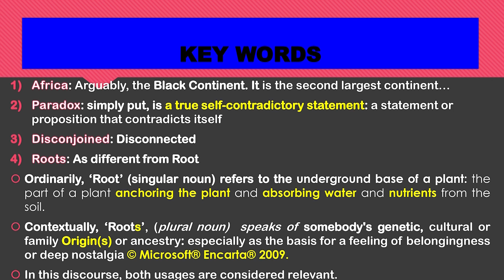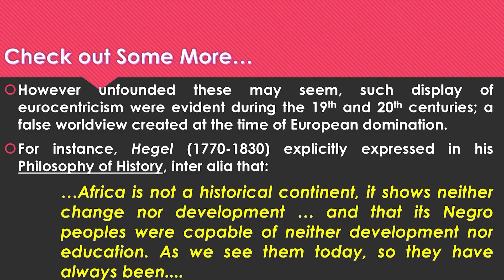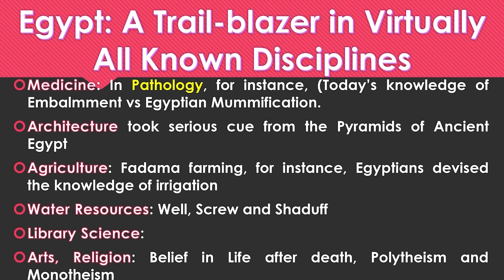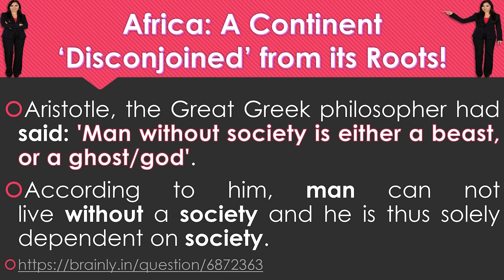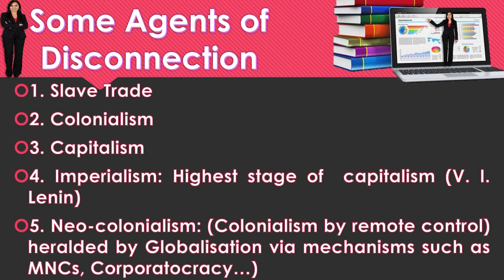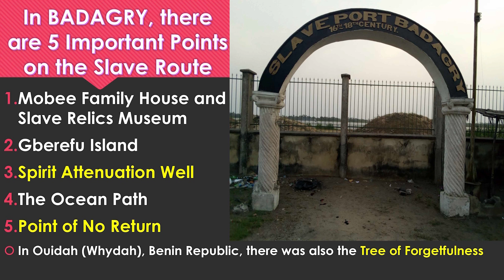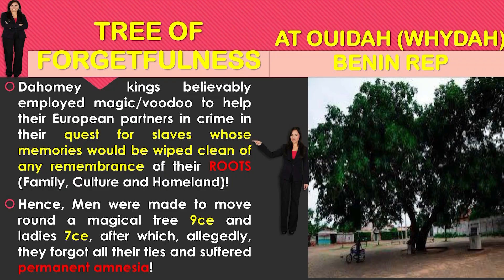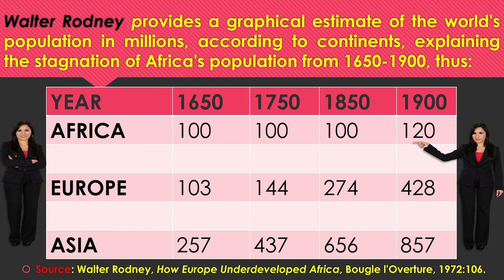The Paradox of Africa, disconjoined from the roots | Justus Aboyeji | TEDxUnilorin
Justus Aboyeji begins with his visit to the historically Badagry slave port, and his coming back from the acclaimed "point of no return" in Badagry. He furthers into the fragmentation and devolvement of African culture, politics, and psyche over time, especially owing to foreign influence and the manipulation of recorded history. Justus Aboyeji is presently a senior lecturer at the Department of History and International Studies, University of Ilorin, Nigeria. His area of specialisations straddle Econo-diplomatic-cum-military histories, inter-group Relations; Igbomina studies. An 100% and proud alumnus of the University of Ilorin, Justus graduated with a B. A(Hons.) Second class(upper division) in History (2001), M.A. History(2006) and PhD History(2015), all at the University of Ilorin. His Doctoral Thesis deals with a seminal aspect of the Igbomina people. The relevance of this topic is not in doubt, given the socio-economic and political changes that have come to bear on the  Igbomina people.

His over two decades' working experiences, have been in the area of teaching and research; having taught at the Sapati International School, Ilorin, Nigeria, Kwara State College of Education, Oro, Kwara State, Nigeria (where he taught and graduated students with the Nigerian Certificate in Education (NCE) and graduate Degree Certificates), before he joined the Department of History and International Studies, University of Ilorin, Ilorin, Nigeria in 2014. He has over twenty scholarly publications that have appeared in notable chapters in books and articles in indexed journals.

He has spoken at different public lectures, graduation ceremonies, workshops and conferences, nationally and Internationally at both representative and full capacities This talk was given at a TEDx event using the TED conference format but independently organized by a local community.